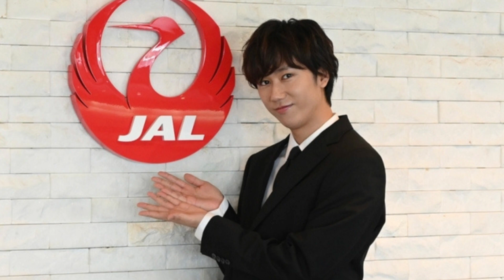Snow Man阿部亮平＆ROLAND、JALの立ち入り禁止エリアに潜入! 機内アナウンスにも挑戦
11月3日放送のTBS系バラエティ番組『それSnow Manにやらせて下さい』(毎週金曜20:00～20:54)は、スタジオゲストに中村倫也を迎え「それSnow Manにチャレンジさせて下さい」を放送する。Snow Man(岩本照、深澤辰哉、ラウール、渡辺翔太、向井康二、阿部亮平、目黒蓮、宮舘涼太、佐久間大介)がさまざまなお題にチャレンジする同番組。今回の「それSnow Manにチャレンジさせて下さい」では、Snow Manイチの頭脳派・阿部亮平が、大手航空会社の「JAL」で一般人は立ち入ることのできない“立ち入り禁止エリア”に潜入する。阿部と一緒に立ち入り禁止エリアに潜入するのは、“ホスト界の帝王”ことROLAND。大の飛行機好きコンビの“阿部＆ROLAND”は、テンション爆上がりで様々な一般人立ち入り禁止エリアへ。羽田空港で、飛行機を動かすための専用の車に潜入したり、“飛行機の聖域”と呼ばれる「コックピット」では、2人が機長になりきり機内アナウンスに挑戦する。また、快適なフライトをサポートしてくれるCAの普段は決して見ることのできない姿に迫る!?IMPORTANT!